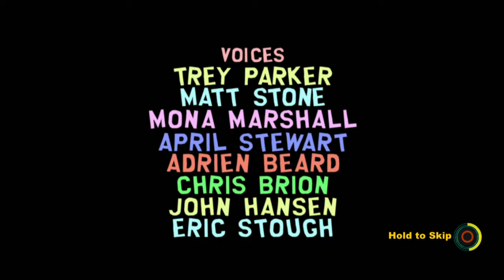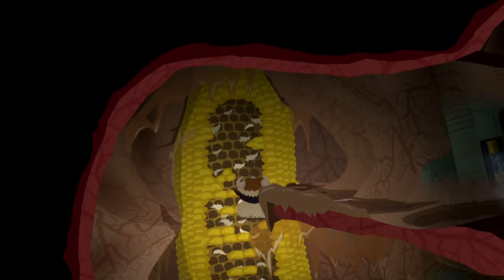Replay South Park The Stick of Truth part 15, Clyde's Fortress of darkness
The time has come to storm Clyde's fortress and reclaim The Stick of Truth for the fighters of Zaron. I shall let nothing stand in my way to secure victory for the alliance.